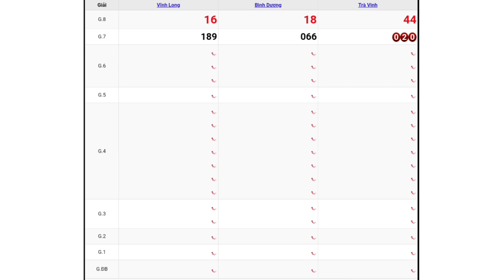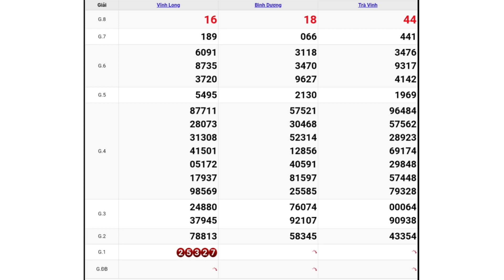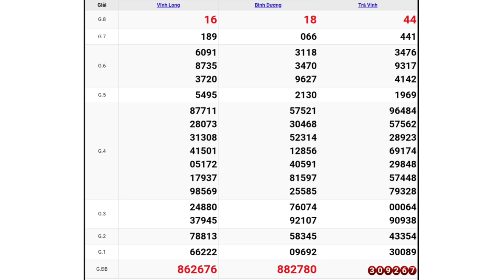XSMN - QUAY THỬ DỰ ĐOÁN KẾT QUẢ XỔ SỐ MIỀN NAM NGÀY 02/07/2021 - XSMN PHẦN 8